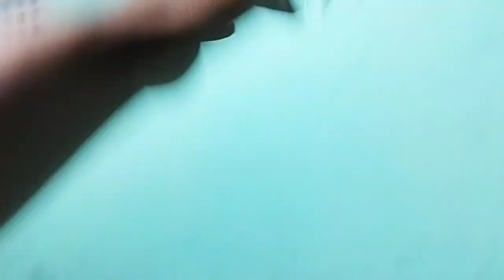ADEK ARUMI PEGANG BURUNG 🥰 🐦